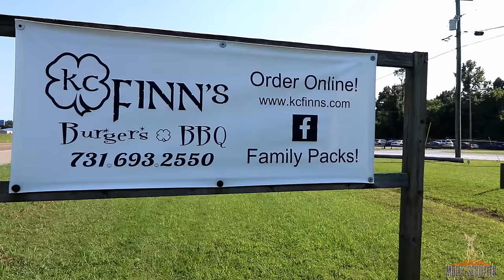KC FINN’S CRAZY DOUBLE CHALLENGE ~ OVER 20 LBS COMBINED ~ BEAT JOEL HANSEN ~ NEW RECORD?!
KC Finn’s!!! Omg I thought I posted this!!! Shout out to this amazing burger place in Tennessee that is definitely worth hitting!! Kennedy and I doubled up these stacked burgers and went all in!! Beat Joel Hansen ?!? Let’s go!!

mollyschuylereats

molly schuyler

music creds

epidemic sounds